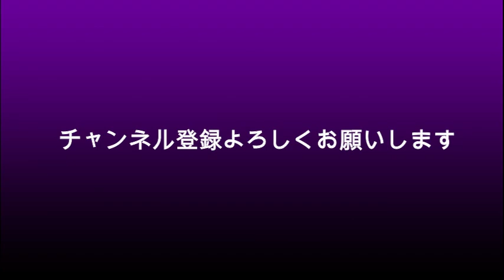ガーシー容疑者 体調不良？オカンの家宅捜査でメンタルやられた？